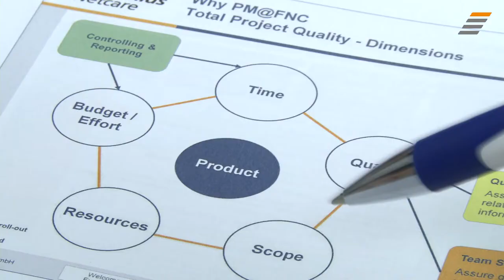JobStairs mit Partnerunternehmen Fresenius Netcare – Recruiting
Diagnose: Hohe persönliche Erfahrungswerte mit positiver Langzeitwirkung.
Die Gesundheits- und Pharmabranche durchläuft einen enormen Wandel. Umso wichtiger ist es, für effiziente Strukturen und funktionierende Prozesse zu sorgen. Fresenius Netcare bietet in diesem Umfeld ein breites Spektrum an IT-Dienstleistungen – für die Fresenius Konzerngesellschaften, aber auch für externe Kund:innen.

Genau das macht den Reiz eines Praktikums beim IT-Branchenspezialisten aus Bad Homburg aus: Man bekommt spannende Einblicke in internationale Großprojekte und kann dabei erfahrenen Projektmanagern direkt über die Schulter schauen. Aber nicht nur Zuschauer:innen, auch Mitgestalten wird bei Fresenius Netcare großgeschrieben. Wer will, kann außerdem im Anschluss an das Praktikum eine Abschlussarbeit zu bestimmten Themen anfertigen.

Mit anderen Worten: Es erwartet einen viel Raum zum persönlichen Durchstarten.
Neugierig? Mehr dazu in unserem neuen Stellenanzeigen-Video.